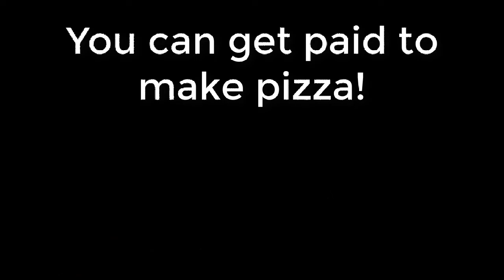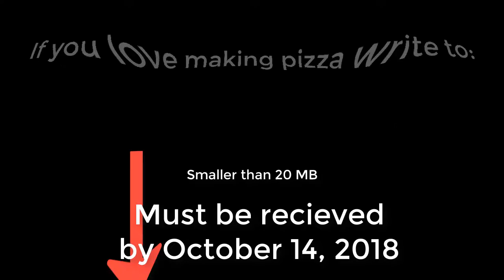(Ended) How to Get Paid to Make Pizza from Ooni Pizza Ovens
Discover the Ooni Pizza Oven (formerly Uuni)
You can get paid to make pizza.
You can submit your video (must be smaller than 20 MB)
Contact Ooni (formerly Uuni)
The video should showcase your pizza making skills and why you should be chosen. All applications need to be received by Sunday, October 14, so you need to act soon.
Read the announcement from Ooni:
I want to tell you a way you can get paid to make pizza.
Ooni, the makers of the Ooni pizza oven has put out a call to pizza lovers everywhere.